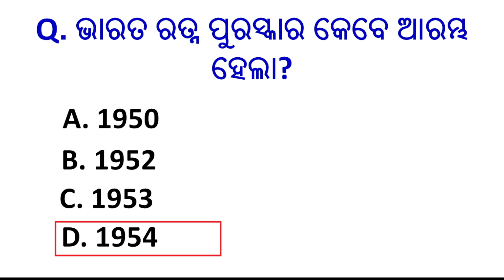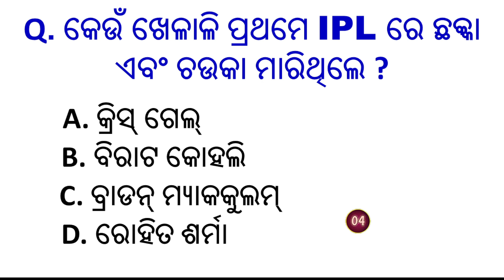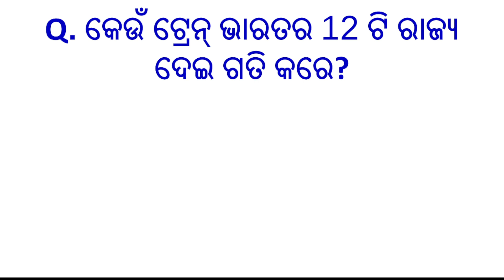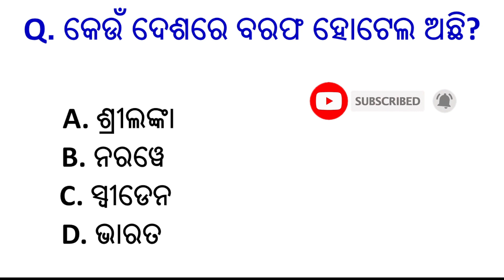Odia gk question |Odia Quiz |GK Question and Answer |General knowledge |Digital Babu Sikhya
Your queries👇👇

Odia gk,
odia dhaga,
Lucent gk,
India gk,
Sadharan gyan,
General information,
KBC